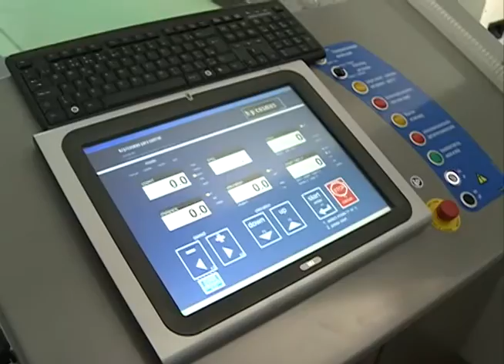Acontece na UFSM - Inauguração de Laboratório pelo Ministro do Esporte